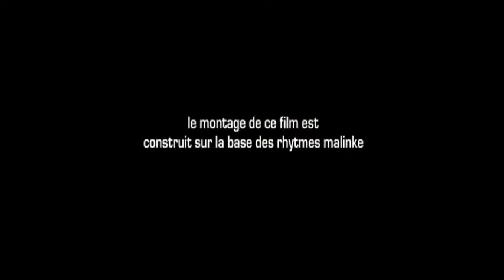🌐🤺FOLI》TUDO É RITMO》RITMO É ENERGIA, FREQUÊNCIA E VIBRAÇÃO》confira original》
Assista o Conteúdo Original
no Canal》